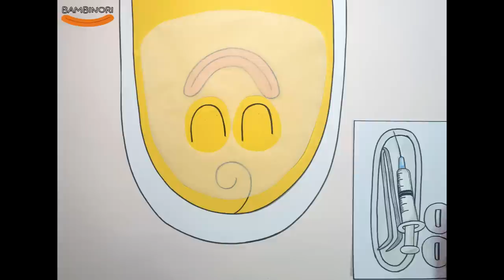[밤비노리 bambinori]#16 사춘기 꿀덕이의 첫 피부과 방문!(Acne squeezing stopmotion)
Hi~!
This time, I have solved the problem of Honey Duck's skin!

안녕하세요~!
이번 영상은 꿀덕이의 피부고민을 해결해주는 모습을 담아봤습니다 !
감사합니다!